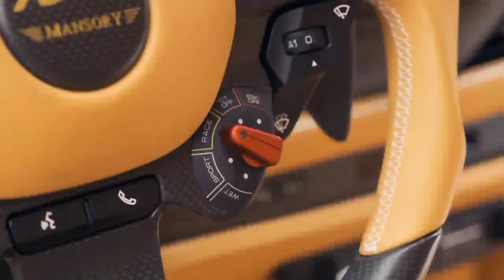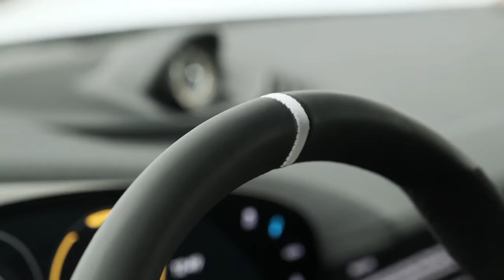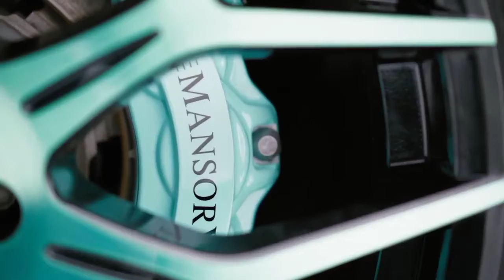#12 MANSORY Top Luxury Cars ll MANSORY ll Luxury Cars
this video was created the aim to educate and inspire it's audience.
 if owner/s would like to get the music or video clips removed, I have no problem doing so.

this  video only for awareness and knowledge  / education purposes we are not responsible for any type of  losses. If  you get because of this video.
 Please use your personal skills.